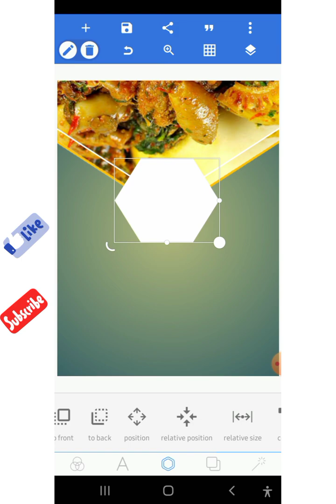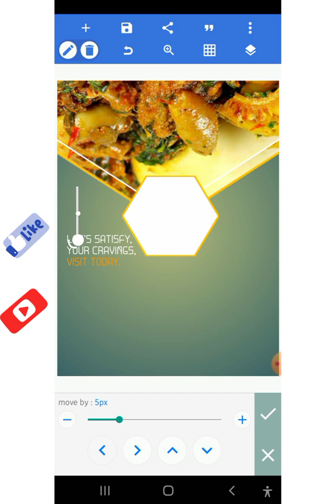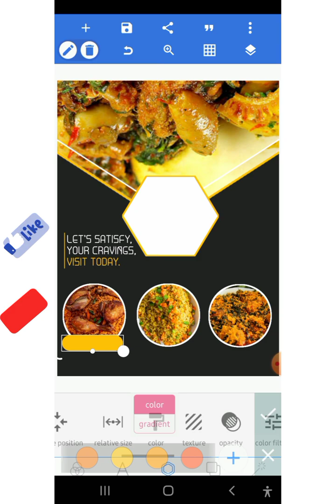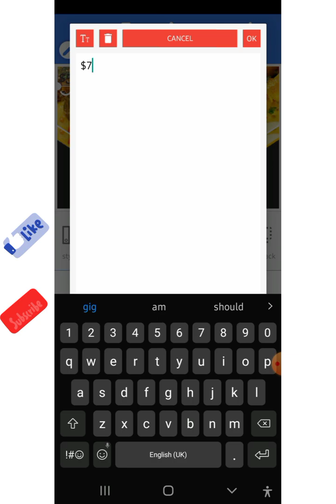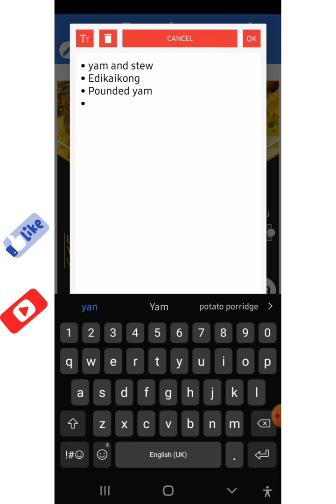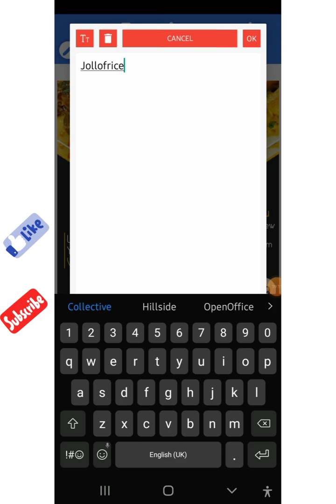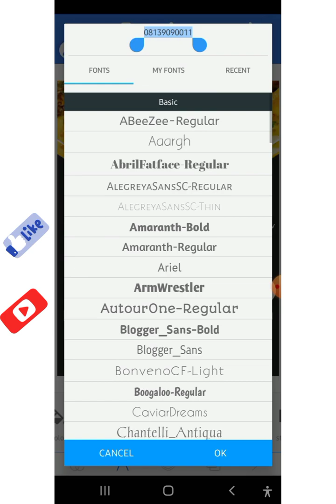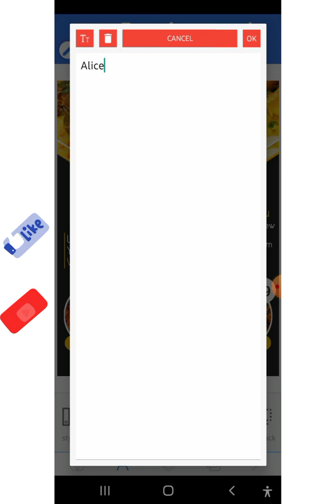How to create food flyer using Pixellab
In this video, you will learn how to design this flyer on your smartphone using Pixellab.

Pixellab is an android application used to design amazing graphics.

App: Pixellab

How to design flyer design with pixellab
Pixellab logo design
How to design with mobile phone
Pixellab logo design for beginners
How to make flyer design with pixellab